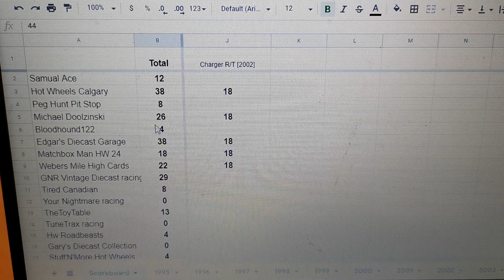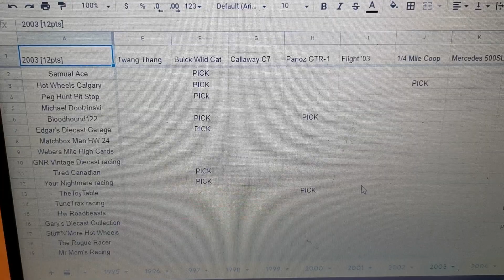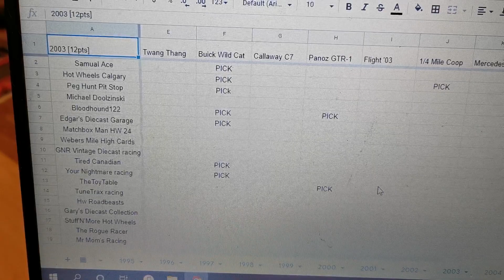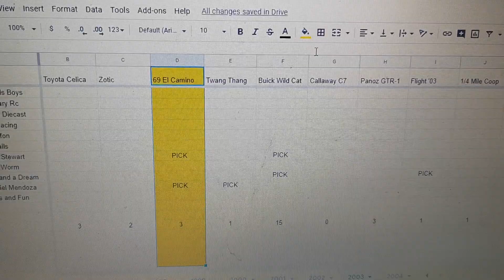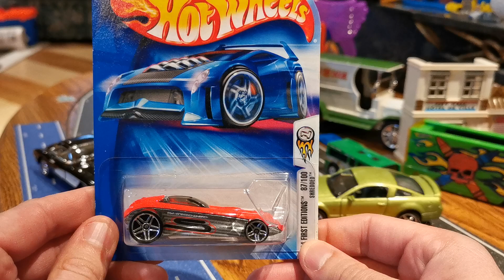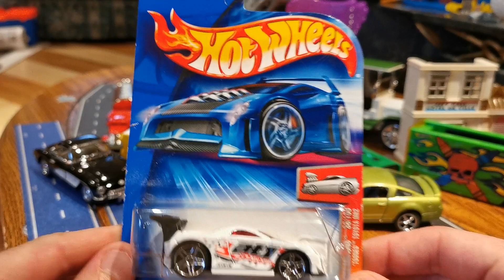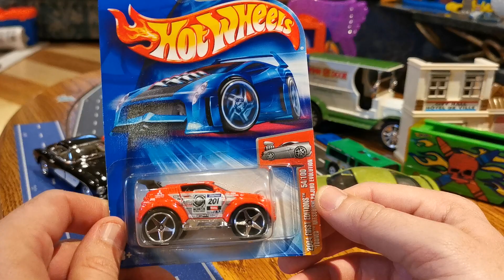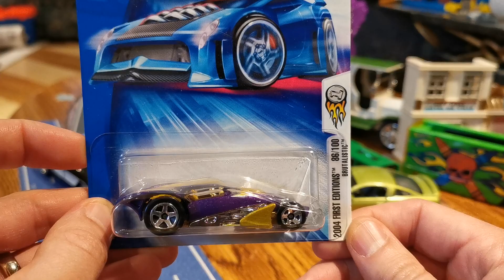2003 Race [1/4 Century of Mainlines - Hot Wheels Super Tournament] + 2004 PICK 3 CARS -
HELP JUDGE THE FINAL RACE!! I think I got the correct, may you guys can confirm what I saw.

The Leader board coming into the 2003

44pts Hot Wheels Infinity
38pts Hot Wheels Calgary
38pts Edgars Diecast Garage
38pts Hot Wheels Boys
29pts GNR Vintage Diecast
26pts Micheal Doolsinski
26pts Collectorholic
22pts Weber's Mile High Cards
22pts Bails
20pts mrmjoe
20pts The Worm '
18pts Matchbox Man Hw 24
18pts Kian Adriel Mendoza
13pts Mr Moms Racing
13pts TheToyTable
12pts Samuel Ace
9pts Hippy Wild Child
9pts Masters of Going Faster
8pts Tired Canadian
8pts Peg Hunt Pit Stop
4pts 6 players
0pts 12 players

2004 has 24 points for the win and 6 points for 2nd. PICK 3 CARS!